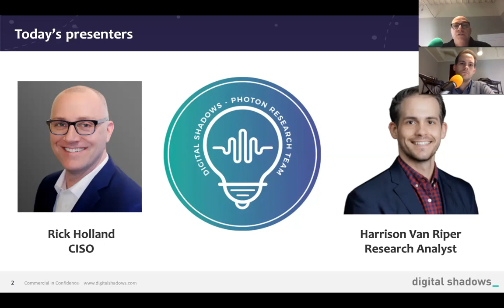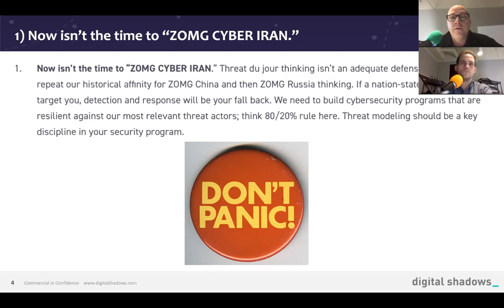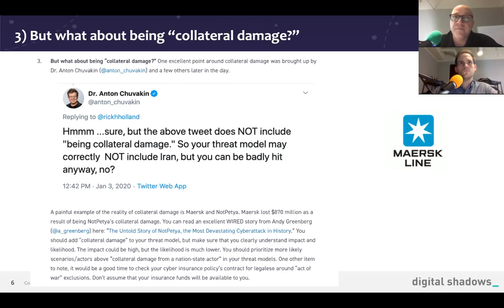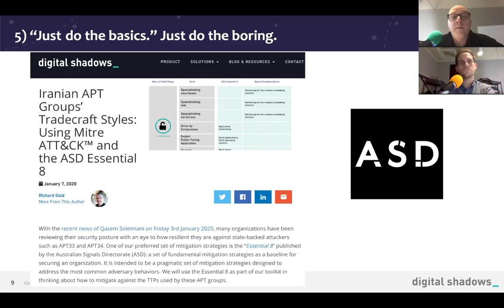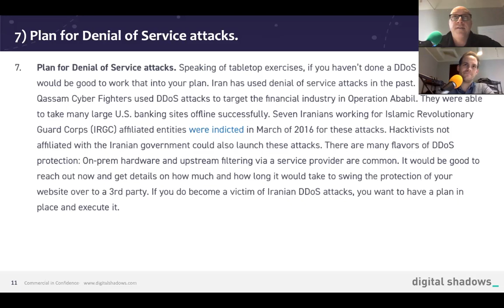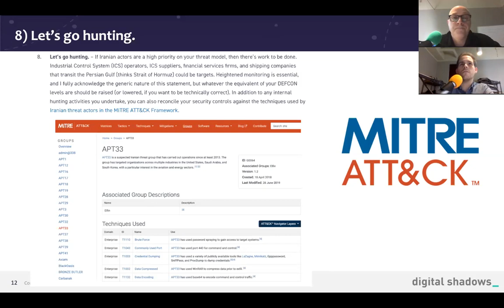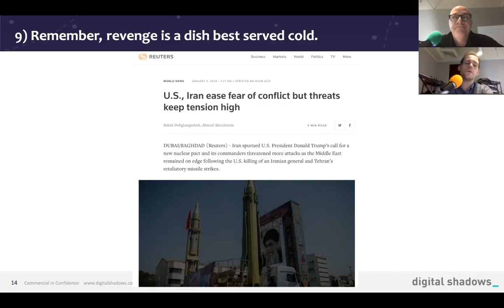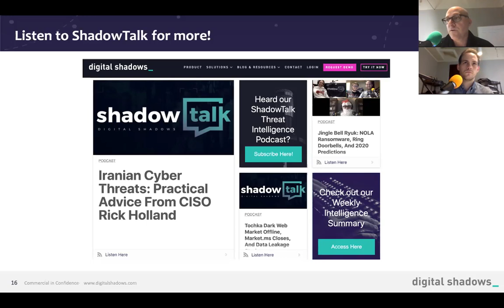Iranian Cyber Threats: Practical Advice for Security Professionals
Rick Holland and Harrison Van Riper sit down to walk through Rick's latest blog on advice around the Iranian cyber threats.